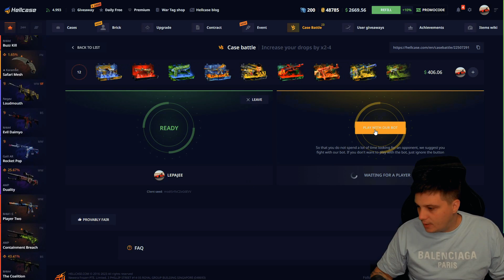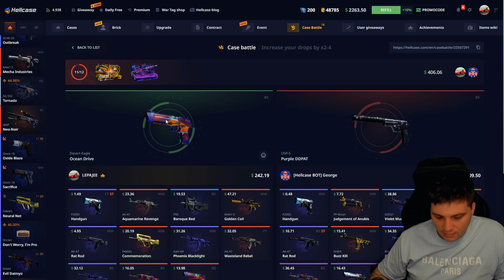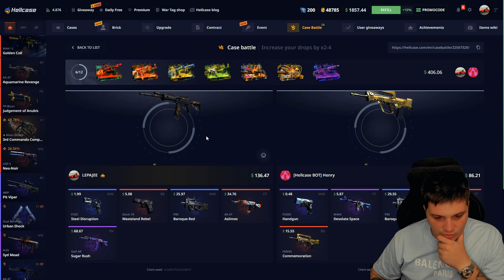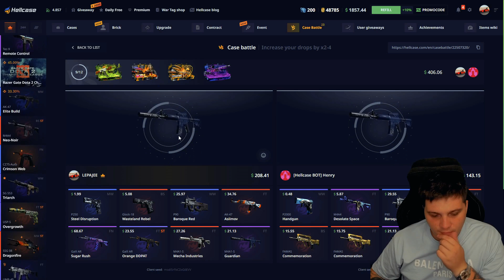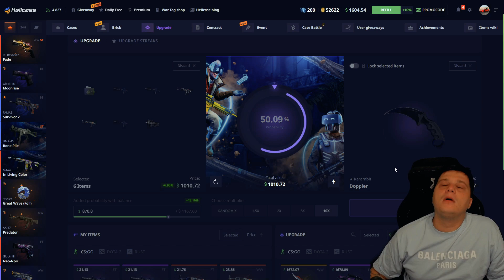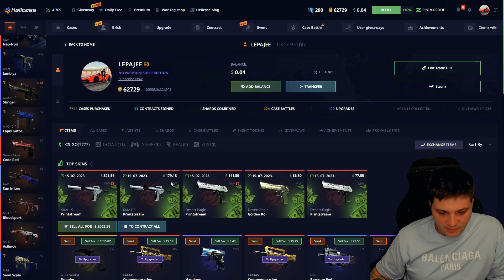I WON Karambit Doppler on Hellcase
That's easy Karambit Doppler win on Hellcase! I hope you enjoyed.

Get The Best Deposit Bonus, fee csgo skins on Hellcase and much more.